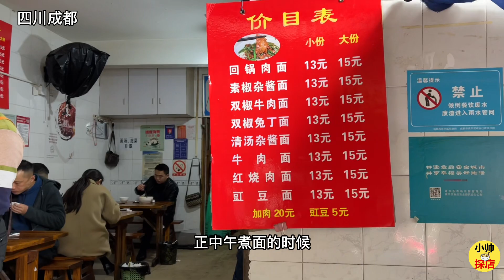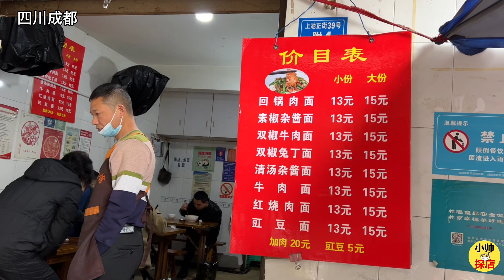四川成都“最拽”面馆，13元一碗，脾气歪味道好，要是你你会吃吗【小帅探店】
四川成都“最拽”面馆，13元一碗，脾气歪味道好，要是你你会吃吗